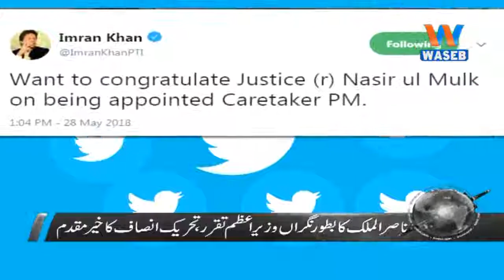Waseb Headlines 6PM | 28-May-2018